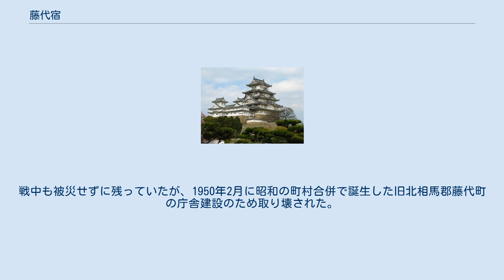藤代宿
藤代宿の現代地図に旧水戸街道の道筋を重ねた地図。
 本陣玄関脇にあった百日紅と本陣跡の看板 藤代宿（ふじしろしゅく）は、水戸街道千住宿から6つ目の宿場町。
 現在の茨城県取手市藤代・片町付近。
 藤代宿が水戸街道の宿場町に指定されたのは、天和年間から貞享年間にかけての時期（1681年～1688年）であり、それ以前は我孫子宿から利根川（当時鬼怒川）右岸を下流に向かい、布佐で渡河して龍ヶ崎を経由し、若柴宿付近で合流するという流れであった。
そのため、藤代宿が正規の宿場町に指定されたのは、水戸街道の他宿場町より、多少遅れている。
 藤代宿は、宿場町としてはひとまとめで扱われることが多いものの、内部では江戸側（藤代庁舎側）の藤代宿と水戸側（藤代駅側）の宮和田宿に分かれていた。
本陣などの宿場町としての役務も持ち回りとなっていた。
藤代宿側の本陣は、現在の藤代中央公民館となっている場所にあり、名主は飯田家が代々務めた。
戦中も被災せずに残っていたが、1950年2月に昭和の町村合併で誕生した旧北相馬郡藤代町の庁舎建設のため取り壊された。
その後、この地に本陣があったことを記した看板が本陣の玄関前にあった百日紅の木と共に設置された。
 なお宮和田宿にも本陣が置かれていたが、記録が残されておらず詳細は不明。
 取手宿 - 藤代宿 - 若柴宿